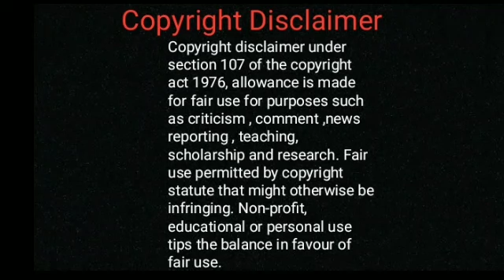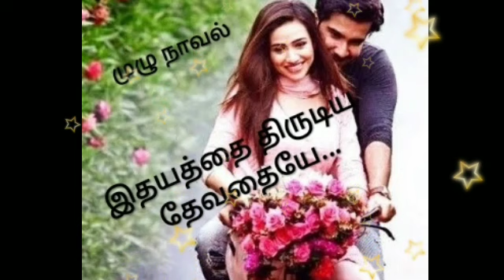இதயத்தை திருடிய தேவதையே/full novel/Tamil audio stories/Tamil family stories/Tamil audio novel